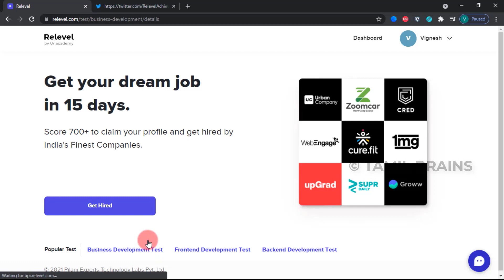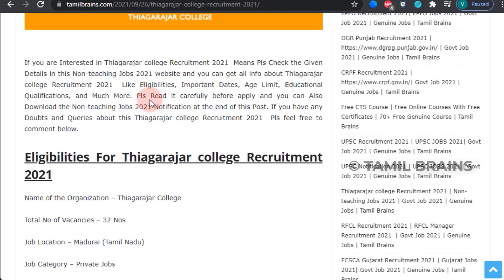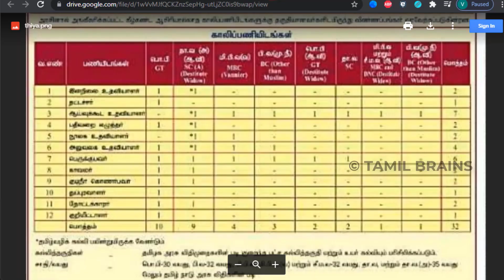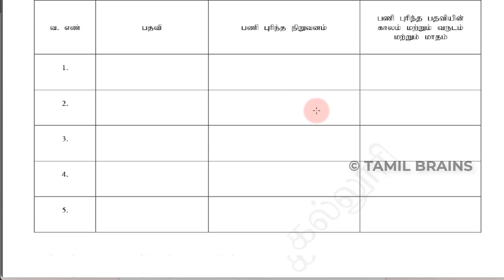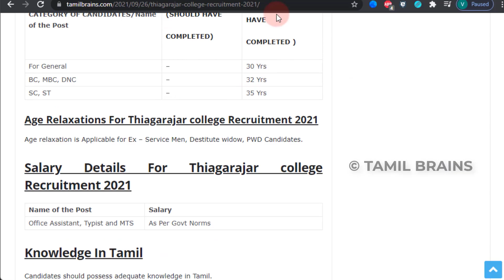அட்ராசக்க!! 8ஆம் வகுப்பு தகுதிக்கு கல்வித்துறையில் மாஸ் வேலை | Office Assistant Jobs | Tamil Brains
Relevel

TAMIL BRAINS